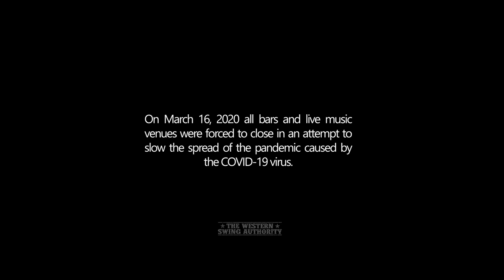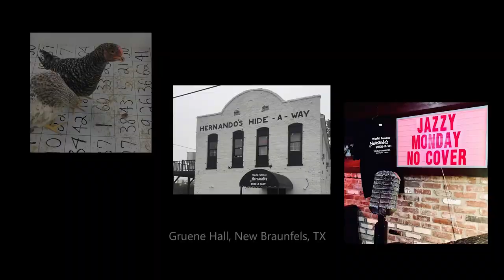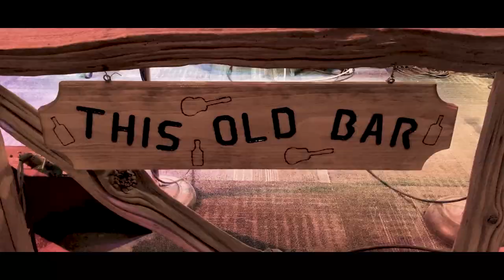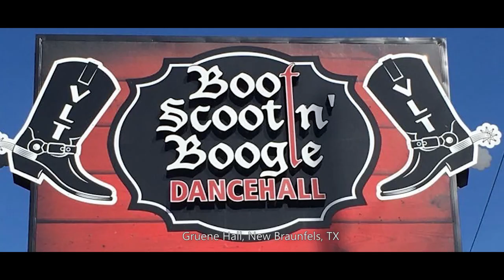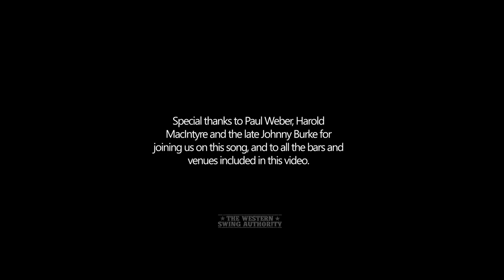The Western Swing Authority - This Old Bar (official music video)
The Western Swing Authority official music video for 'This Old Bar'.

As featured on The Western Swing Authority, Big Deal.

More from The Western Swing Authority

Follow The Western Swing Authority

Lyrics:

THIS OLD BAR (THOMAS WADE, STACEY GUSE, SHANE GUSE)

VS 1
SMOKEY PLAYED THE FIDDLE WITH HIS MOUNTAINEERS
AND EDNA HIS GOOD WIFE, OF 50 ODD YEARS
SAT AT THE SAME TABLE, IN THE VERY SAME CHAIR
FOLKS SOMEHOW KNEW, JUST DON’T SIT THERE

PRE CH
THOUGH THE FACES HAVE FADED THE GHOSTS ARE A PART
OF THE BONES THIS OLD COUNTRY BAR.

CH
THIS OLD BAR, THIS OLD BAR
THE MUSIC AND MEMORIES LIVE ON IN MY HEART
THIS WOLRD KEEPS ON CHANGING BUT YOU KNOW WHO YOU ARE
WHEN YOU STEP INSIDE THIS OLD BAR

VS
WALTZES AND TWO STEPS, IN THIS OLD SAWDUST FLOOR
THE SOUND OF TWIN FIDDLES AND A SAD STEEL GUITAR
WE ALL RAISE OUR GLASSES OF WHISKEY AND WINE
TO THE LEGENDS IN PICTURES, FROZEN IN TIME

PAUL’S CAN TELL YOU A STORY FOR EACH BROKEN BONE AND SCAR,
HE IS THE ROCK OF THIS OLD COUNTRY BAR

(PAUL) I SPENT A LOT OF YEARS MAKIN MUSIC ON THE ROAD
FOR THE LAST MORE TAN TWENTY, THIS BAR'S BEEN MY HOME
I'VE HAD TO OUTRUN SOME HARD TIMES BUT I NEVER GOT TOO FAR
I KEEP COMING BACK TO THIS OLD BAR

CH
THIS WORLD KEEPS ON CHANGING BUT YOU KNOW WHO YOU ARE

WELL THIS OLD WORLD KEEPS CHANGING, BUT YOU KNOW WHO YOU ARE